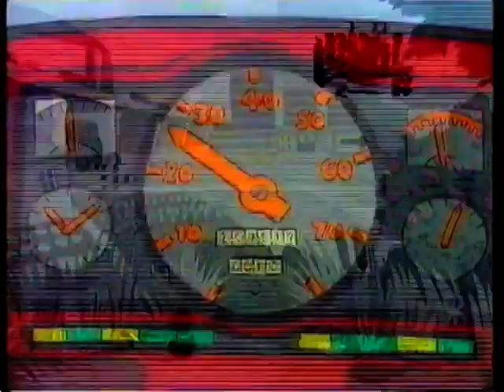Playdays - The Roundabout Stop! One Two Buckle My Shoe (7 August 1996)